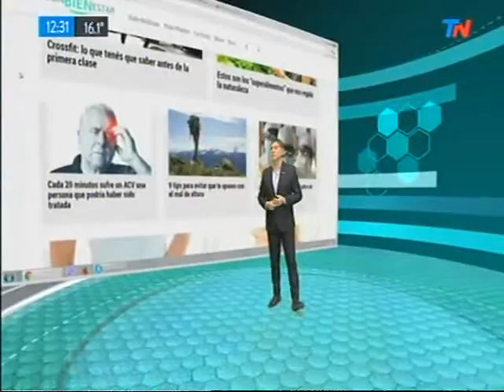Semana de la Impresión 3D -Nota de TN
El evento del ITBA fue cubierto por el canal TN. Reviví lo que sucedió en la primera edición de la SemaNa de la Impresión 3D.